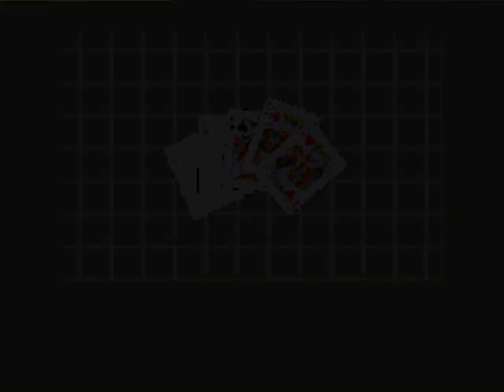Apollo Justice: Ace Attorney - Turnabout Trump ~ Day 1, Trial Former (4/5)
Case #1: Turnabout Trump